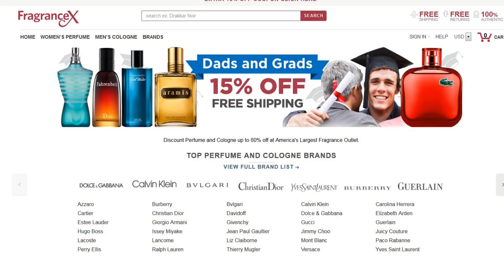What Are Work Scents? (Basics #28)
When choosing the appropriate scent for work, it's important that get the right one.